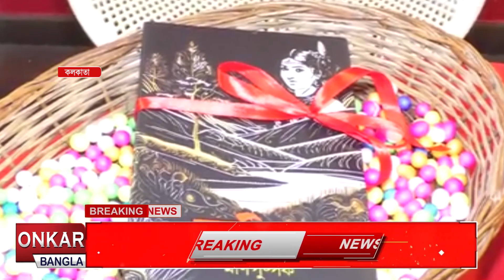শনিবার সন্ধ্যায় মণিপুষ্পকের উপন্যাস ‘মাহিত্রা’র উদ্বোধন হল অক্সফোর্ড বুক স্টোরে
আঘ্রানের শীতের শনিবাসরীয় সন্ধ্যায় মণিপুষ্পকের প্রথম উপন্যাস ‘মাহিত্রা’র উদ্বোধন হয়ে গেল পার্ক স্ট্রিটের অক্সফোর্ড বুক স্টোরে। বই প্রকাশ অনুষ্ঠানে উপস্থিত ছিলেন প্রখ্যাত সাহিত্যিক নন্দিতা বাগচি এবং চিত্রশিল্পী সৌজন্য চক্রবর্তী।